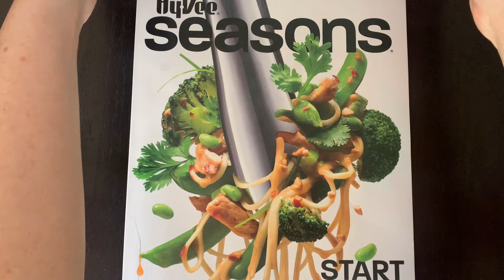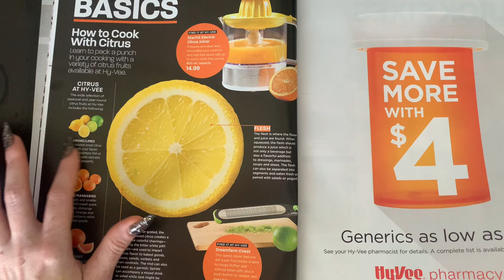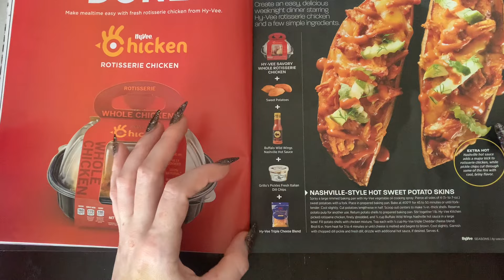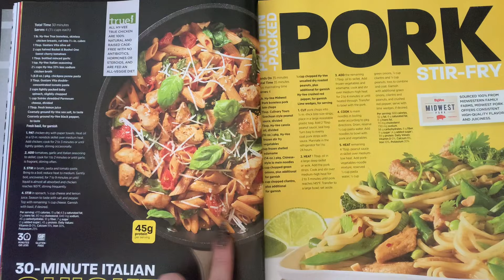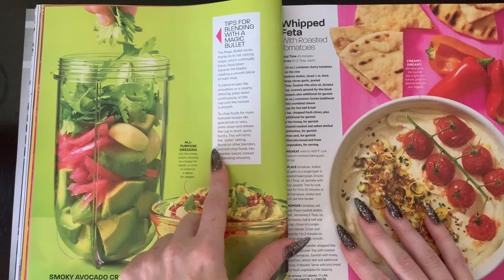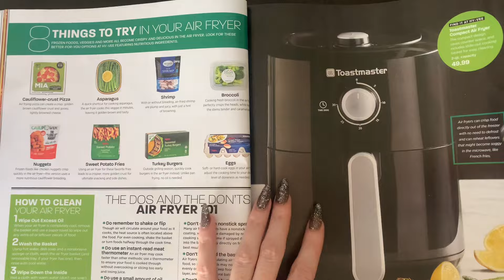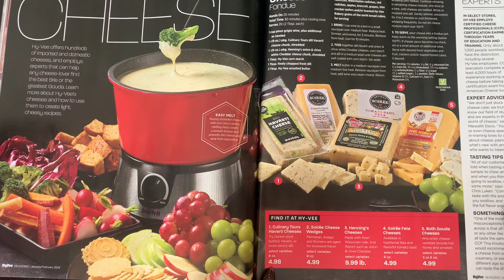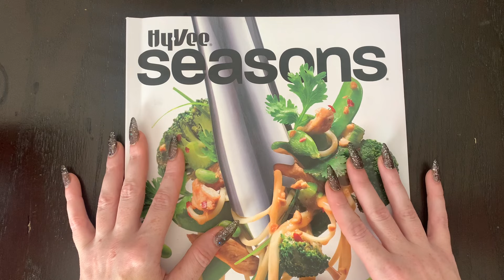ASMR | PAGE TURNING | HY-VEE SEASONS MAGAZINE | 1 HOUR | WHISPERS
My prayers are with those families who were affected by the shootings at the Chief’s parade today near my hometown. May God be with you and your loved ones.

BTW- I also grew up listening to No Doubt and loved the song “Don’t Speak” and “Just a Girl” and as I got a little bit older I ended up loving the song “Hollerback Girl”. I still love listening to her music and it has influenced me tremendously to this day. I am grateful for all the amazing stars I had to look up to as a child :) ✨🧚💫 AND TO THOSE WHO WERE UNEFFECTED BY THE TRAGIC SHOOTINGS IN KC TODAY- HAPPY VALENTINES DAY TO MY SWEET FAIRY FAM!

Lastly..do you say “sure-bert” or “sore-bay”? These are the things the people want to know! LMK in the comment section 🤟🏻